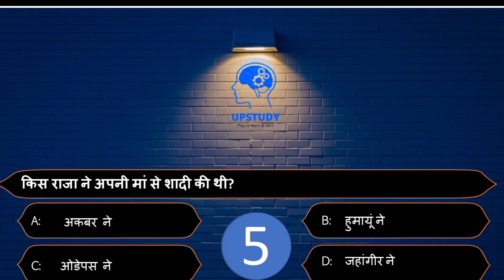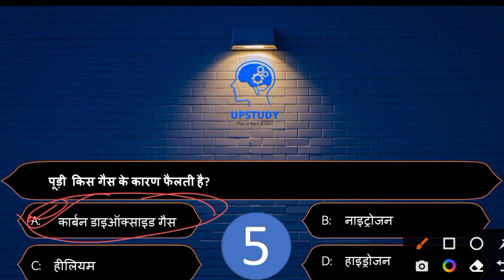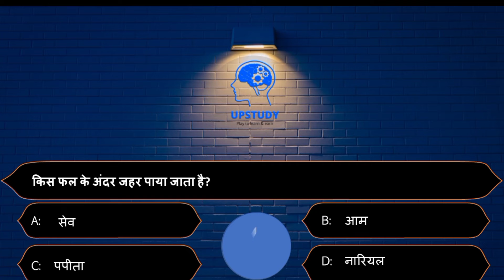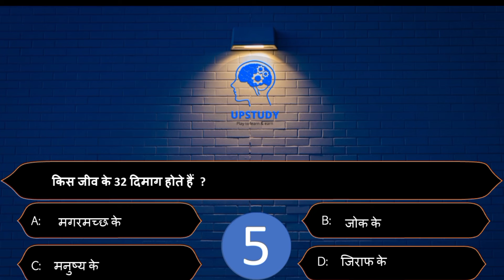Gk in Hindi | Gk Question and Answer | Gk Quiz | Gk Classes | Gk Tricks In Hindi